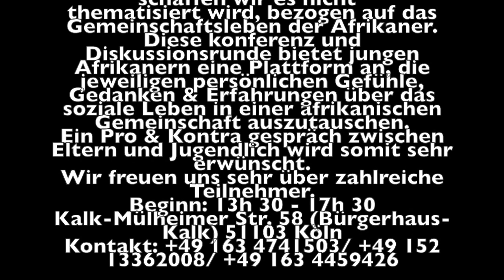Afrikanische Jugendkonferenz invitée Spécial Koomz Vater 24 05 2014 in köln Kalk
B - Image B TV en ligne...
B-Image produit et diffuse des émissions différentes. Elle fait entre la modernité dans les programmes, fixe des rendez- vous avec le téléspectateur et l'auditeur et elle tient ses promesses.
A la télévision, c'est de l'info, des films, de grandes émissions sur des thèmes aussi fondamentaux que l'environnement, les femmes ou les enfants. Aussi des émissions musicales, culturelles et religieuses

Chez moi vous etes en page de voir des videos et les infos